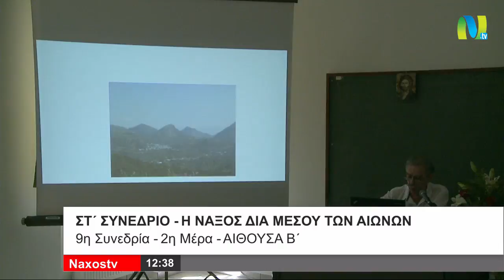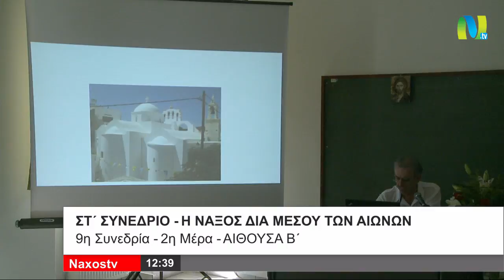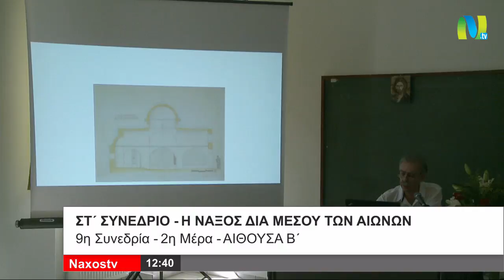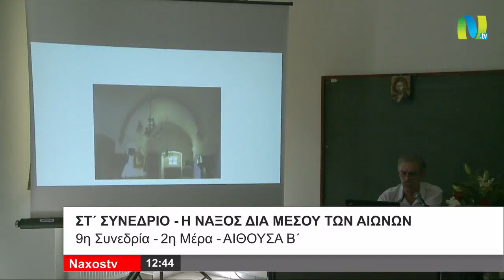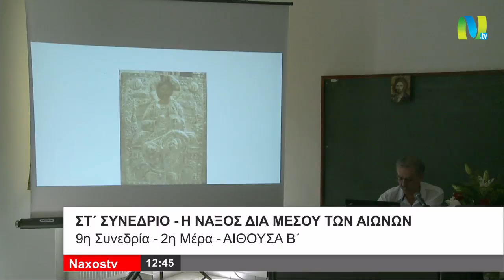9η Συνεδρία - Ναξίων βίος και πολιτισμός - Πρόεδρος: Γιάννης Γκούφας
ΣΤ΄ Πανελλήνιο Επιστημονικό Συνέδριο - Η Νάξος δια μέσου των αιώνων - Υπό την αιγίδα της Ακαδημίας Αθηνών - ∆αμαριώνας, 30 Αυγούστου - 2 Σεπτεμβρίου 2018  - ∆ήμος Νάξου και Μικρών Κυκλάδων - Πρόεδρος5ης: Αντώνης Μανιός - Πρόεδρος6ης: Σοφία Κρητικού - Παρασκευή,31 Αυγούστου 2018 - Cyclades Video Sound & Light 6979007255